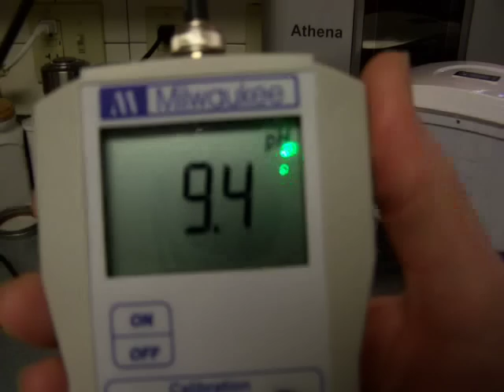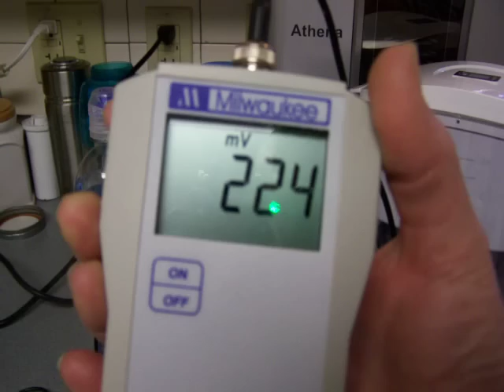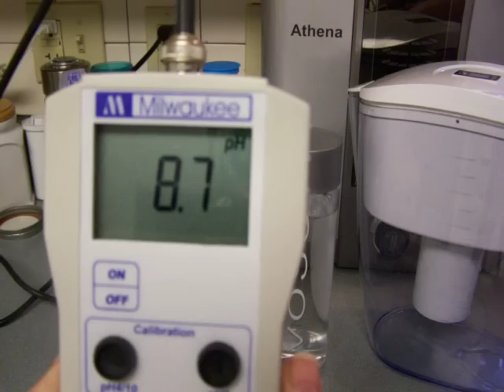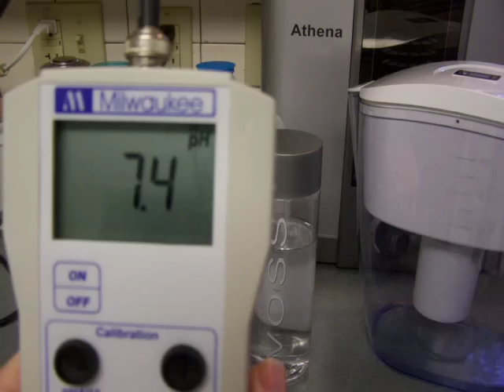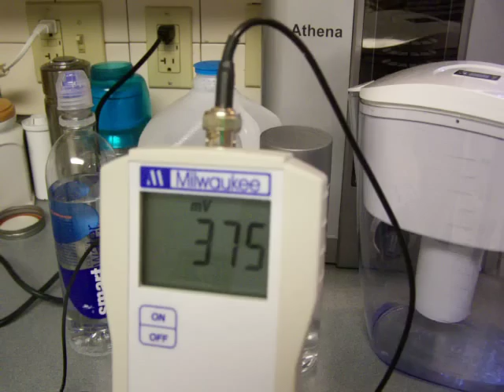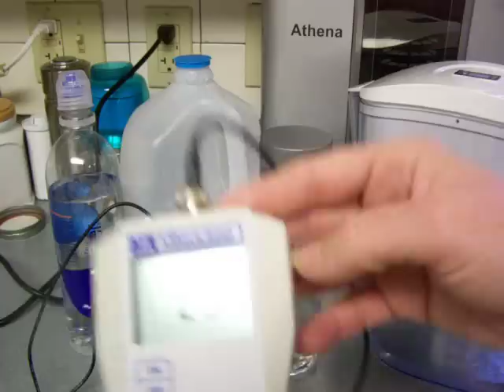Bottled Water vs WellBlue PH Ionizer Pitcher - Part 1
Don't buy bottled water! This video shows why tap water is better than even the "best" bottled water, however explains why tap water isn't good enough.